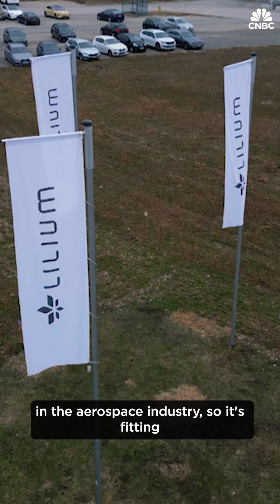Can Lilium’s plan to revolutionize air travel actually work?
Lilium has been working on its eVTOL jet - a flying vehicle that takes off and lands vertically - since 2015. But the company isn't just planning on revolutionizing how we travel, but also the whole air travel industry by making their vehicles "absolutely zero emissions". But how does the company plan to do this and can it work?